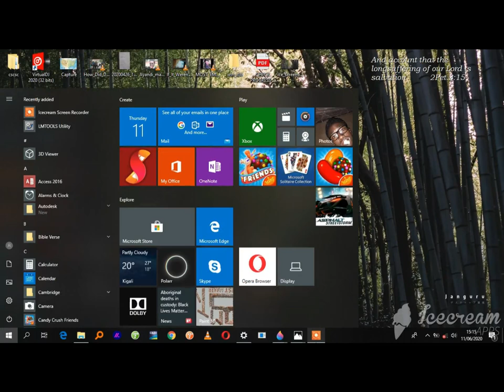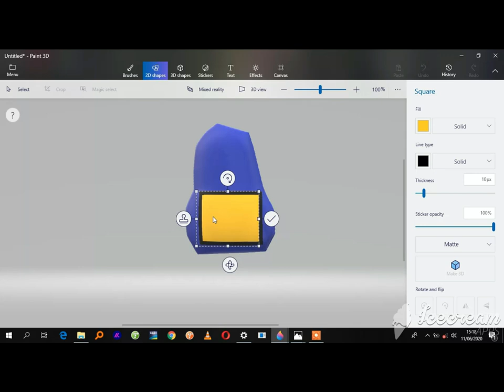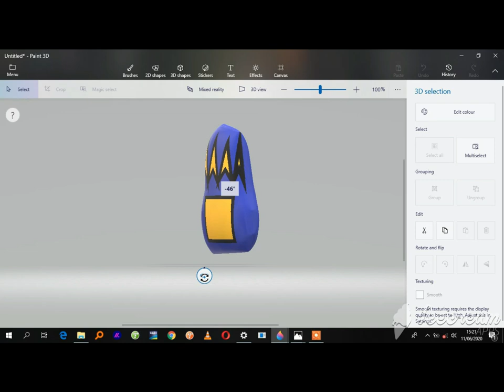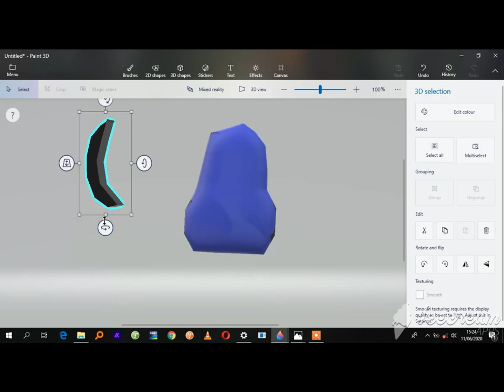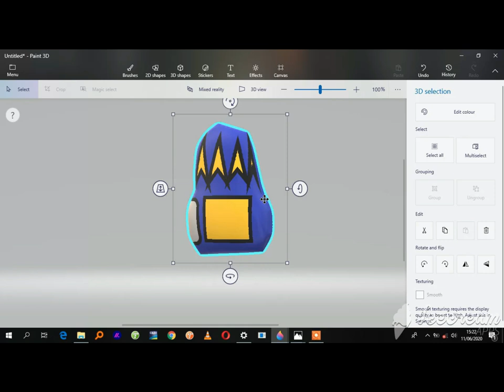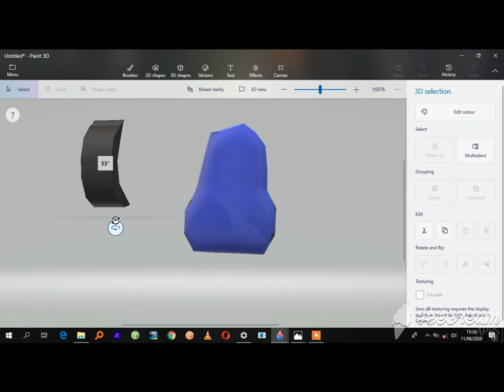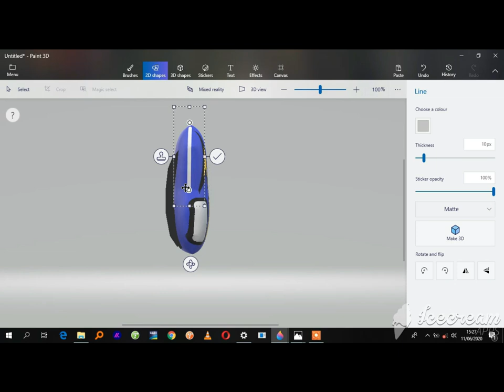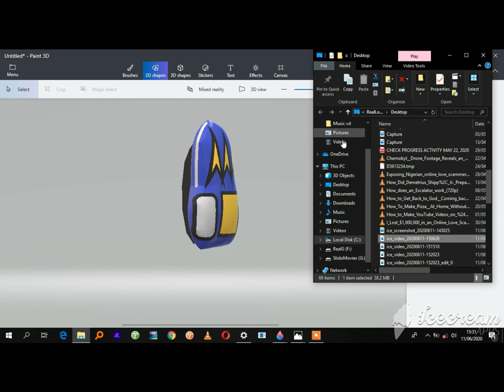Paint 3D app realistic Bag Tutorial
Easy paint 3d tutorials on Best Maker pro